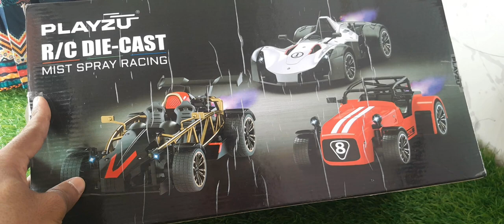Remote Control John Deere Tractor Vs formula f1 RC car unboxing And Testing Vikram Toy tv